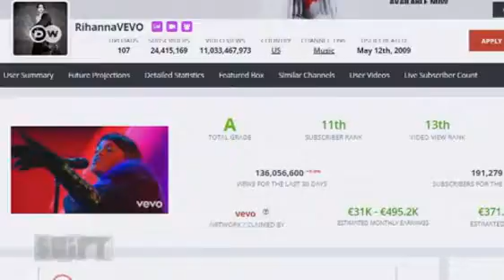YouTubers with the most subscribers worldwide